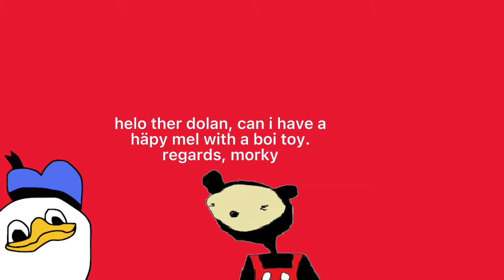[OLD] Dolan Strikes Back - McDolan